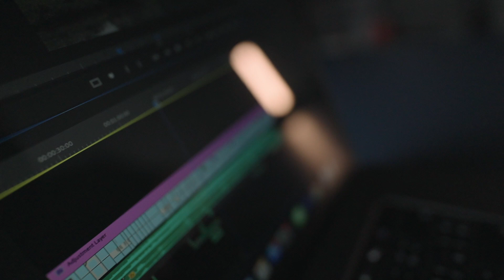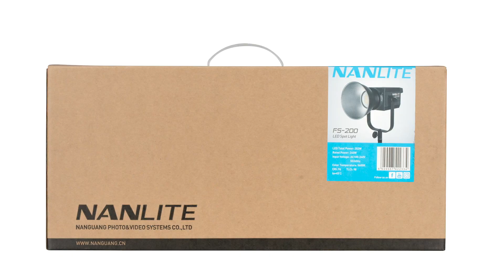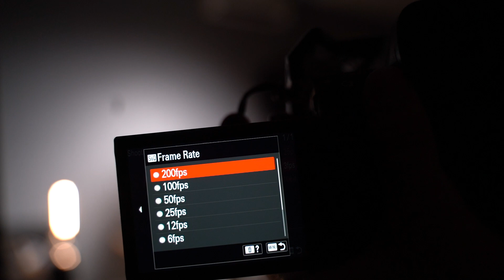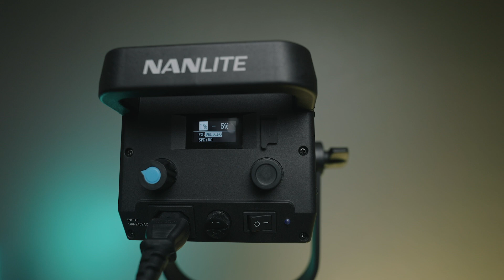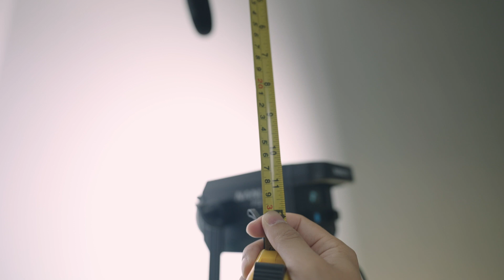Nanlite FS-200 ไฟคุณภาพราคาประหยัดของทาง Nanlite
อะลองเอาไฟใหม่มาถ่าย B-roll สไลต์ Daniel schiffer ครั้งนี้ดัน Speed ไปที่ 1/400 เลยเทสความแรงไฟ ใช้ fps ที่ 200 แล้วมาทำที่โปรเจ็ค 25fps
ไม่อยากจะเชื่อว่าวันนี้ Nanlite  เขาทำไฟรุ่นใหม่ออกมาเป็นรุ่นที่ตัดฟีเจอร์ออกไปบางอย่างแต่ยังคงไว้ซึ่งคุณภาพและความแรงของไฟ มันคือ Nanlite FS-200 ครับเปิดตัวด้วยราคาแค่เพียง 12,000 บาท เอ้อไม่อยากจะเชื่อ แต่มันทำออกมาแล้วจริงๆ จากที่ลองใช้ไปคือสีค่อนข้างตรง CRI=96 TLCI=98 กำลังไฟ 225W แรงเหลือๆ มีมาพร้อม Effect ให้ครบเหมือนเดิม น้ำหนักอาจจะหนักกว่ารุ่นที่เป็น Hi-end นิดหน่อยแต่ผมบอกเลยว่าไม่ใช่ปัญหา ที่โดนตัดออกจะเป็นพวก การใส่แบต V-mount จะไม่สามารถใส่ได้ต้องต่อปลั๊กอย่างเดียวแล้วก็ไม่มีกระเป๋าให้ แต่โดยรวมคือคุ้มที่ได้ไฟดีๆ อย่าง Nanlite มาใช้�ตัวนี้เหมาะกับการใช้ในสตูมากๆ ครับ และในต้นปีหน้าเราจะมีตัวแอปพลิเคชัน ที่สามารถควบคุมตัวไฟได้อีกด้วยครับ ผมนี่รอเลย!���

สุดท้ายขอขอบคุณทาง Nanlite Thailand by COB และ COB Media - Thailand ที่ส่งไฟมารีวิวให้เพื่อนๆดูครับผม ใครสนใจก็ไปตำกันเลยครับ คุ้ม!���